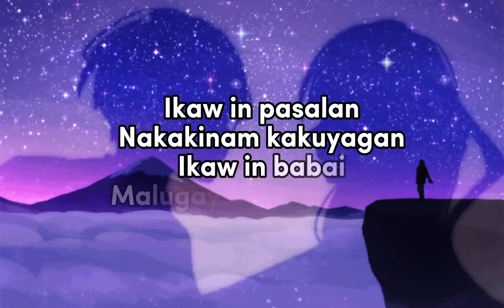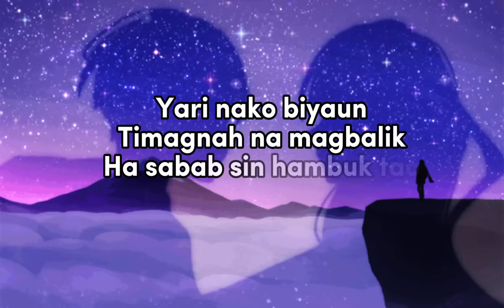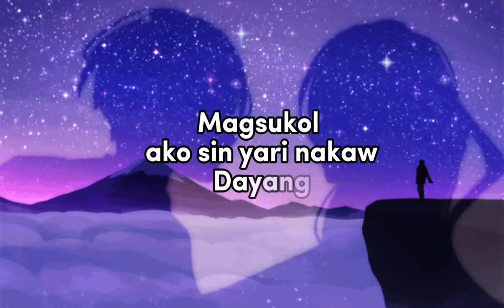Timagnah - Fren Atiulla (Lyric Video)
"Nandito na ako ngayon, Nagsimula na ulit
Ng dahil sa isang tao, Nagpawala ng sakit
Ikaw ang dahilan, Nakatikim ng saya
Ikaw yung babae, Matagal ko nang hinihintay"🥰😍

A Moro Music shouting his LOVE to the girl he have been waiting for a long time.
Proud Filipino! OPM originals!